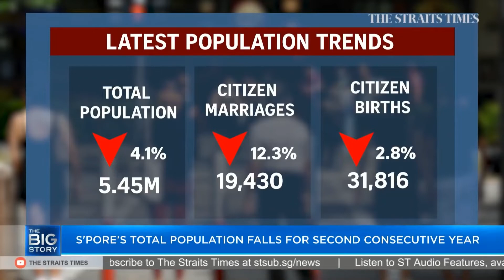Little Dark Age- Lee Kuan Yew 向李光耀致敬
This video is dedicated to Mr. Lee Kwan Yew. Mr. Lee was a Singaporean politician who served as the 1st prime minister of Singapore from 1959 to 1990, and who played a prominent role in government until 2004. Wikipedia, which, in this case, summed up his accomplishments better than I could, states that "with overwhelming parliamentary control at every general election, Mr. Lee oversaw Singapore's transformation into a developed country with a high-income economy within a single generation. In the process, he forged a highly effective, anti-corrupt government and civil service. Lee eschewed populist policies in favor of long-term social and economic planning, championing civic nationalism via meritocracy and multiracialism as governing principles, making English the lingua franca to integrate its immigrant society and to facilitate trade with the world, whilst mandating bilingualism in schools to preserve students' mother tongue and ethnic identity." He is considered the founding father of Singapore and remains popular in the country. Mr. Lee passed away in 2015, aged 91.